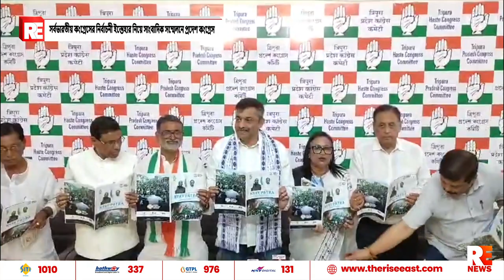সর্বভারতীয় কংগ্রেসের নির্বাচনী ইস্তেহার নিয়ে সাংবাদিক সম্মেলনে প্রদেশ কংগ্রেস